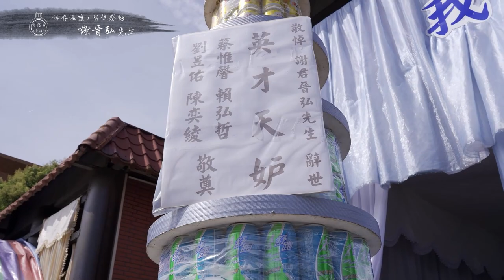111-06-19 謝晉弘先生 [ 追思紀錄 | 精華版 ]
| 追思紀錄 | 內有遺容請斟酌觀看

禮儀承辦 /
追思會場 /
追思記錄 / 保溫壺故事攝影 告別x追思x喪禮紀錄